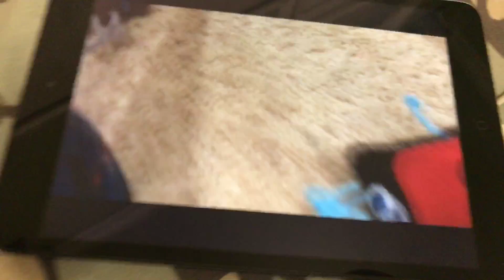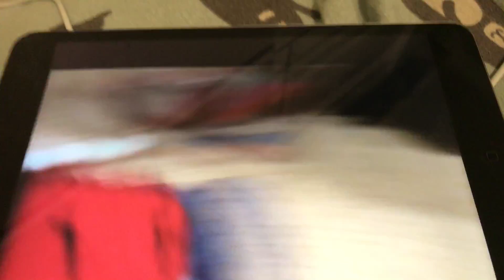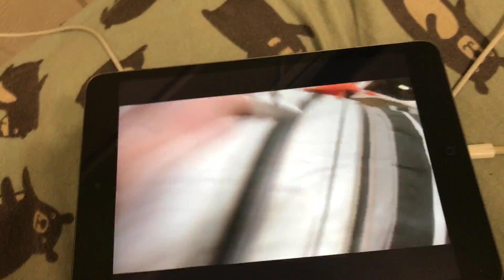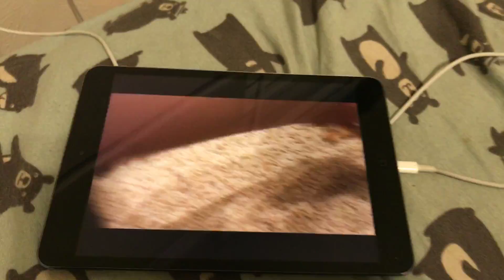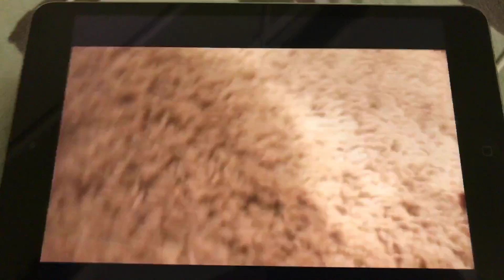TTW Reaction Part 26